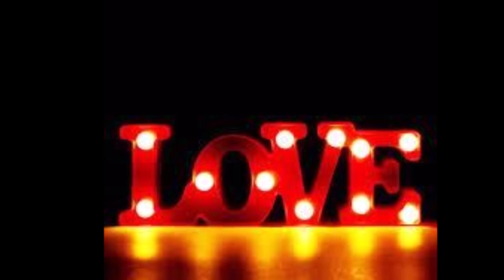The Holidays - Send Back My Love 1963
The Holidays (Oakland, Ca.)

Personnel :
Ken Pleasents (Lead/Tenor)
John Foster (Lead/Tenor)
Elton Stevens (Tenor)
Stan Harris (Second Tenor)
Isaah Brown (Baritone)

Biography:
The Holidays were formed in 1955 by Kenneth Pleasents at Oakland High. In 1957, The Holidays were composed of Ken Pleasents, Tenor and lead; Elton Stevens, Tenor; John Foster, Lead Tenor; Stan Harris, Second Tenor and Isaah Brown , Baritone. The group went to Ray Dobard at Music City. They stood in Dobard's makeshift back room studio with its rag-covered walls and recorded five songs, "I'm going,""Station L.O.V.E.,""Hoochie Coochie Man," the ballad "Angel" , and a novelty which sounded like an answer record to the Coasters' waxing of "Down in Mexico" without the Latin beat entitled "Never go to Mexico."

Some weeks later when the record came out, the group rushed down to the pressing plant on East 14th Street in Oakland, expecting to pick up a 45 rpm record with two of their own numbers on it, only to find a novelty song on one side ("Never go to Mexico") and an instrumental, "Music City Hop" . By 1961, the group was being managed by Fat Daddy Lyons, founder and proprietor of the Lyons label on which blues soloist Eddie Foster is best remembered. Fat Daddy recorded the Holidays with Wylie Trass who also waxed for Lyons as a single.

The group's one Lyons record, "Got my letter," was a pretty ballad marred only by the cheap pressing and poor fidelity. Anguished lead vocals and wailing harmonies prevailed. "The new trucking," the jump tune chosen for the reverse, was a conscious effort to climb on the prevailing dance-craze bandwagon and is significant because good close-harmony singing is certainly better demonstrated here than on other more melodic Holidays recordings. In 1963, the Holidays cut their third and final record for Galaxy entitled "Send Back My Love."